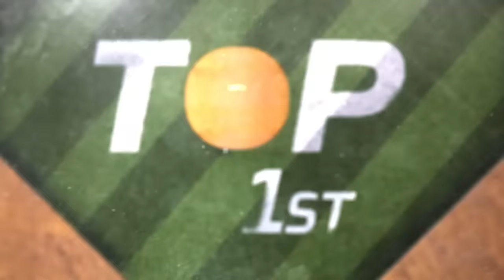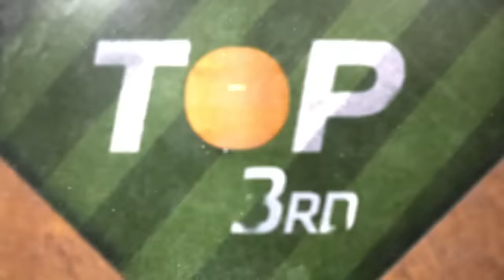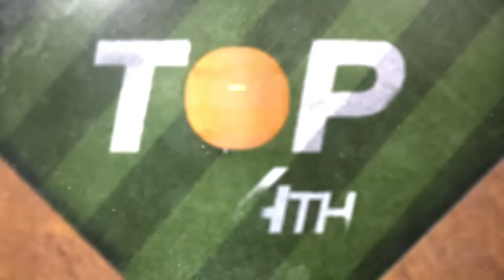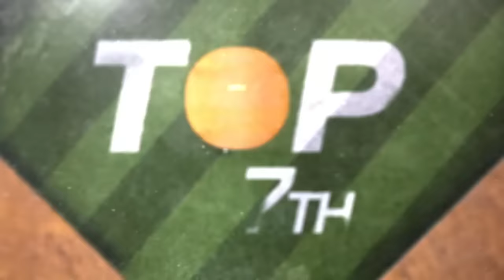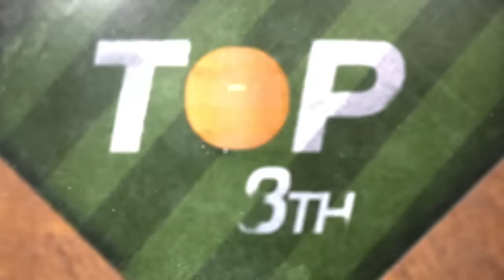Cardinals vs. Dodgers Game Highlights (3/29/24) | MLB Highlights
Pirates vs. Marlins full game highlights from 3/29/24 presented by @76Gasoline